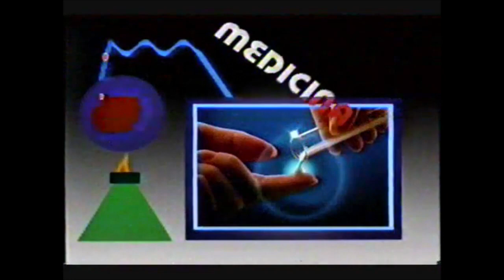VENEVISION Collage de Graficos 1987-88-89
Se puede ver el antes ,durante y despues con estosTrabajos graficos realizados por el departamento de post-produccion de VENEVISION entre 1987 y 1989 el cambio muy obvio, ya que fue el momento cuando el canal adquirio modernos equipos para realizarlos, y asi  convertirse en una de las plantas televisivas mas adelantadas en imagen en el mundo para ese entonces.Disfrutento.